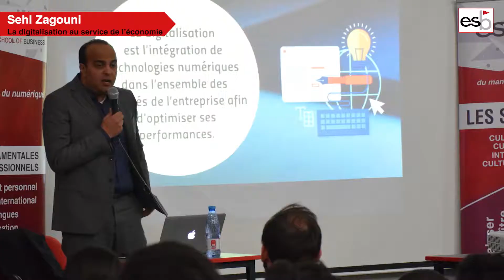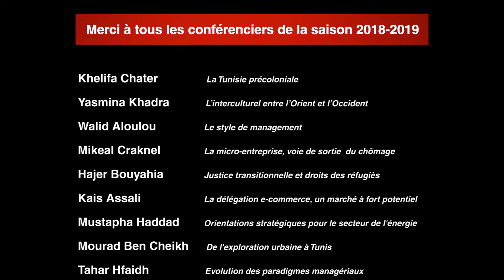Séminaires 2018/2019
L'école du management numérique